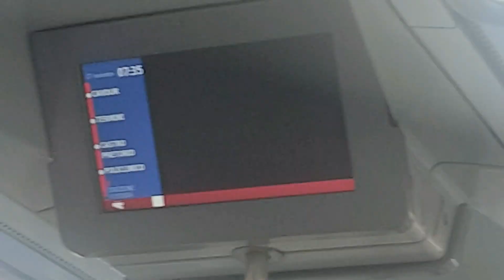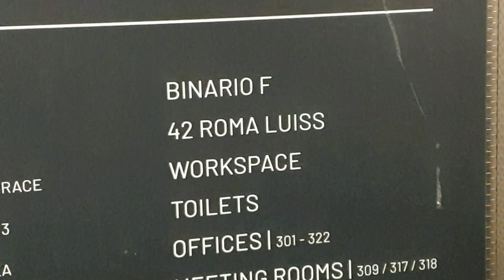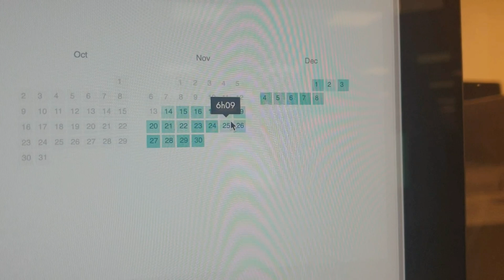Free Coding school 42 Roma Luiss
This was my personal experience  in  the  tution free coding school in Rome.
It was a great learning experience.
0:00 start velenin
0:48 Selection process
3:50 Subway ride
5:25 Cluster and school
6:37 Not everyone starts from zero
8:15 Peer to peer evaluation and Moulinette
12:15 My logtime and consideration